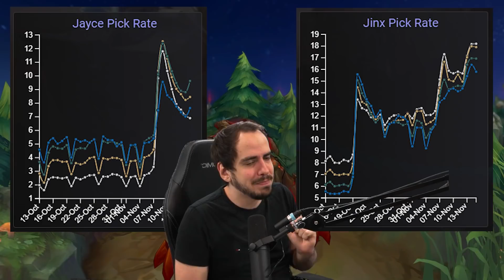Der PRESEASON 2022 Patch! | Neue Drakes, 30 Item Änderungen, Runen und mehr! | ALLE ÄNDERUNGEN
Der PRESEASON 2022 Patch! | Neue Drakes, 30 Item Änderungen, Runen und mehr!
Preseason 2022 Patch in League auf Legends auf deutsch im Patch Notes Rundown den ich von Maxim Markow geerbt habe - Abfahrt!

Kapitel:
00:00 - 00:25 Intro
00:25 - 01:00 Rundown
01:00 - 01:11 Arcane Video
01:11 - 02:30 Objective Bounty
02:30 - 03:21 Chemtech Drake
03:21 - 04:08 Hextech Drake
04:08 - 04:20 Ultimate Spellbook
04:20 - 04:45 Cloud Drake
04:45 - 05:09 Rift Scuttler
05:09 - 05:28 Erklärung warum Englische Patchnotes
05:28 - 06:19 Crown of the Shattered Queen
06:19 - 07:00 Evenshroud
07:00 - 07:23 Axiom Arc
07:23 - 08:53 Shadowflame
08:53 - 09:10 Winters Approach
09:10 - 09:42 Fimbulwinter
09:42 - 09:55 Bamis Cinder
09:55 - 10:13 Frostfire Gauntlet
10:13 - 10:50 Turbo Chemtank
10:52 - 11:01 Sunfire Aegis
11:01 - 11:47 Abyssal Mask
11:47 - 12:03 Force of Nature
12:03 - 12:20 Knigts Vow
12:20 - 12:37 Aegis of the Legion, Gargoyle Stoneplate, Locket of the Iron Solari
12:37 - 12:56 Everfrost
12:56 - 13:18 Demonic Embrace
13:18 - 13:29 Archangel Staff
13:29 - 14:16 Seraphs Embrace
14:16 - 14:40 Cosmic Drive
14:40 - 14:59 Horizon Focus
14:59 - 15:11 Void Staff
15:11 - 15:27 Dorans Ring
15:27 - 15:43 Hextech Alternator, Hextech Rocketbelt, Night Harvester
15:43 - 15:54 Duskblade of Draktharr
15:54 - 16:16 Eclipse, Prowlers Claw
16:16 - 16:30 Youmuus Ghostblade
16:30 - 17:48 First Strike
17:48 - 18:00 Prototype Omnistone
18:00 - 18:49 Glacial Augment
18:49 - 19:42 Lethal Tempo
19:42 - 20:42 Caitlyn ASU
20:42 - 20:57 Jayce und Jinx Pickrates
20:57 - 21:19 All Chat
21:19 -  21:35 Season Ende, ToolTips und Arcane Skins
21:35 - 22:01 Outtro